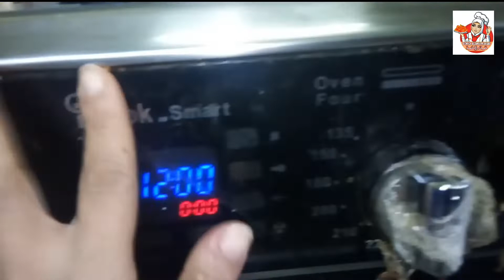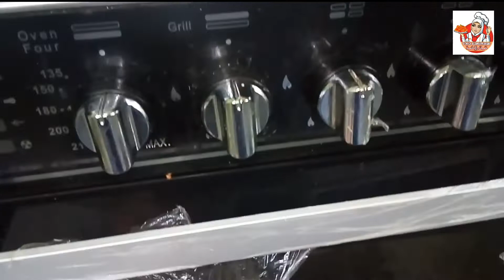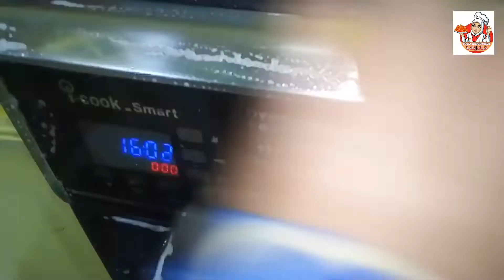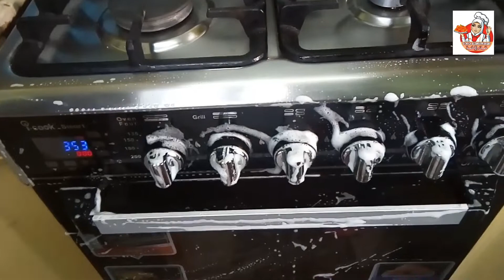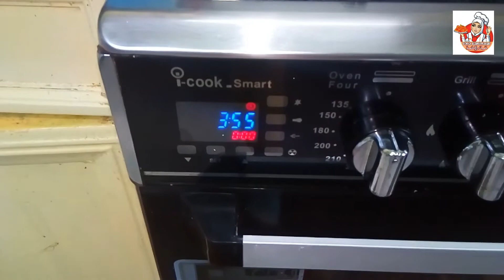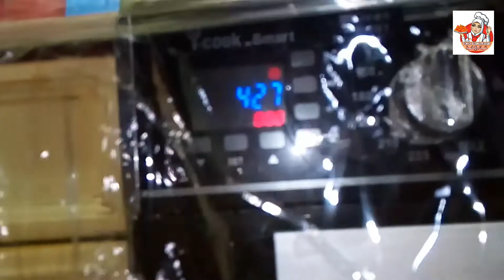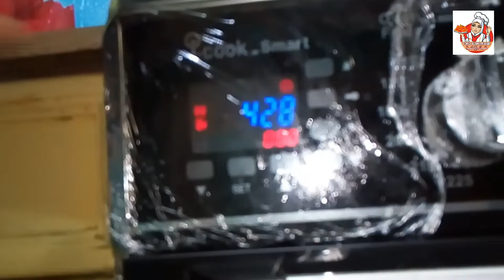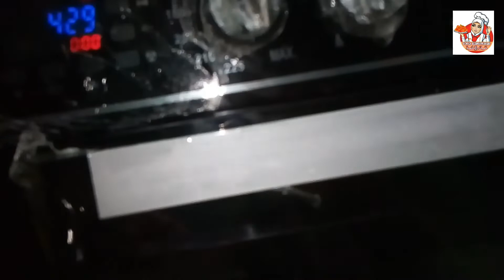الطريقة الميثالية في تنظيف البوتاجاز ومفاتيحة للاحتفاظ به بشكلة الجديد دائما.